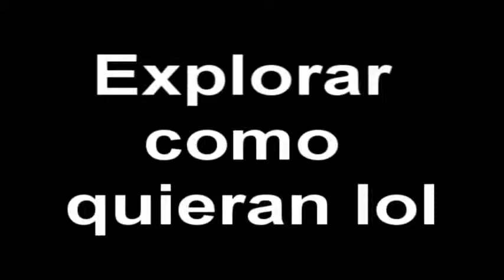Modern Warfare 2 Glitches Afuera de 'Hidden'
Editado por Thelaid1! Viva onndo! digo viva MCP!